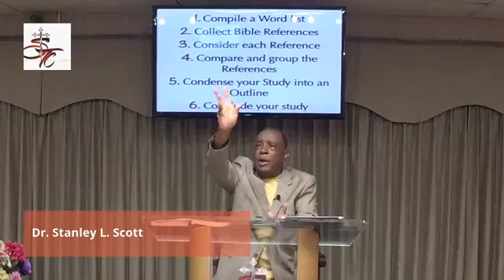The eWORD -Only Buy TOP quality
Message from July 21, 2019

When you relate to things, you should want the best. You want to have top quality when dealing with things in your life. God wants you to be the head, not the tail.